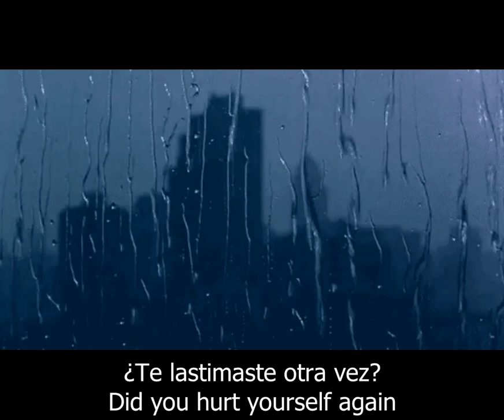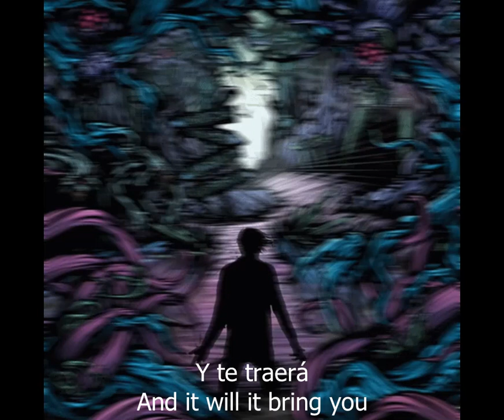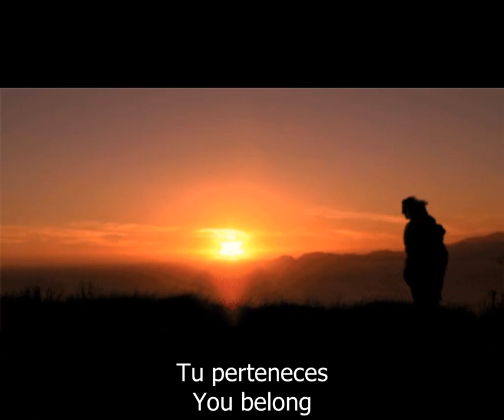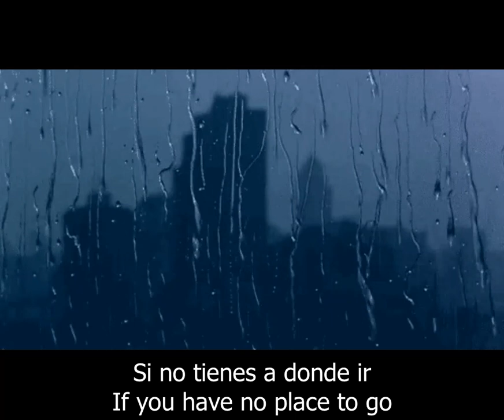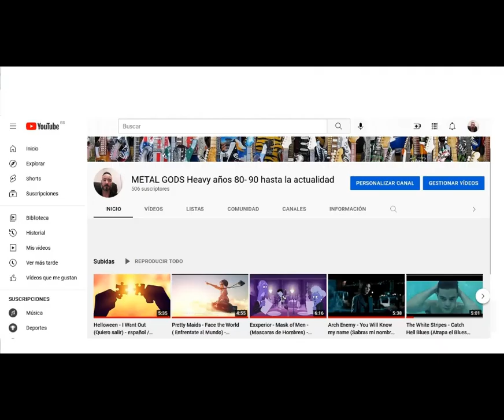Ultraphonix - Baptims (Bautismo ) - subtítulos español / ingles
Lynch se asoció con el vocalista de Living Color, Corey Glover,  para formar el proyecto paralelo Ultraphonix, lanzando el álbum Original Human Music en 2018.
Esta canción " Baptims" (Bautismo), es un claro ejemplo de una composición exquisita con unos arreglos excepcionales que le dan un colorido a esta canción, haciendo que el metal se desencadene en una verdadera obra de arte. Las letras son una lección de vida y nos da entender que todo esta en nosotros mismos.

ULTRAPHONIX

George Lynch (Dokken, Lynch Mob) Guitar
 Chris Moore - Drums
Pancho Tomaselli- Bass